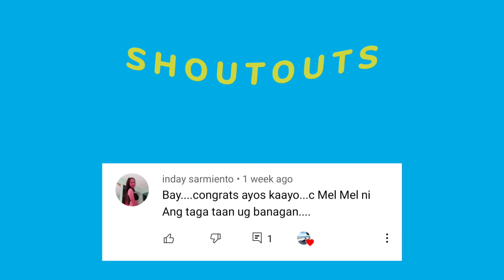Emperor/Talakitok/Langkoy - Philippine Fishing